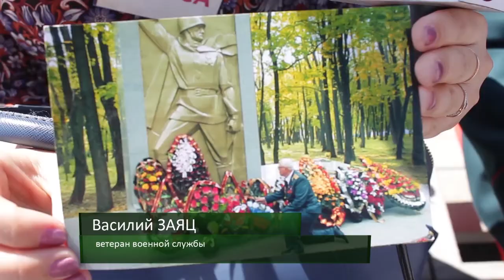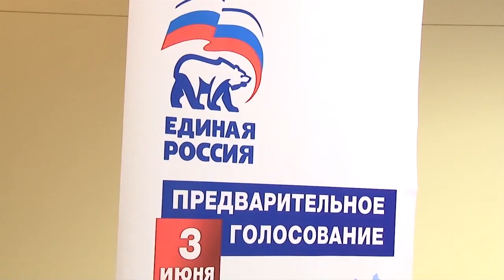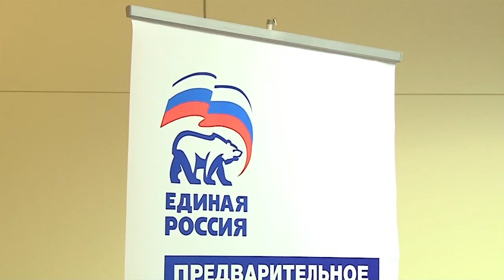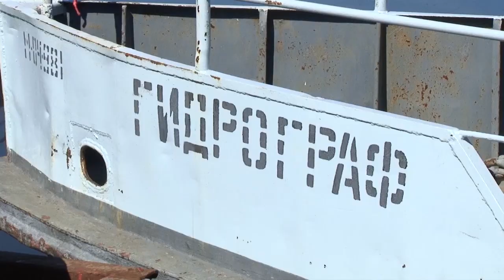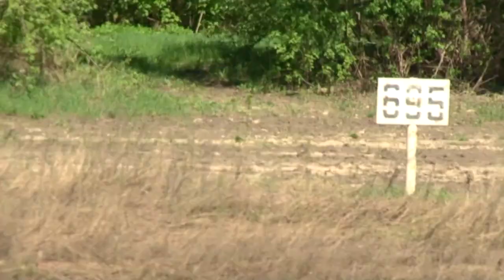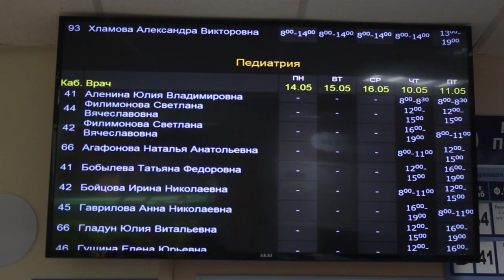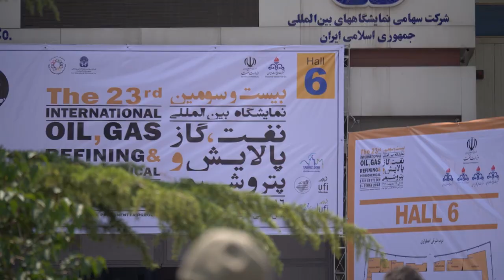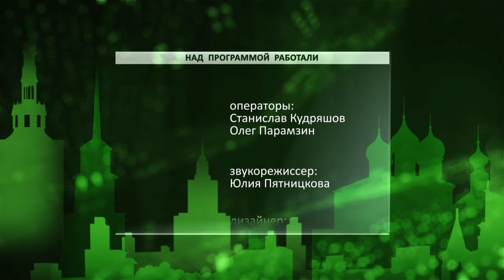День города - новости Рязани 10.05.18